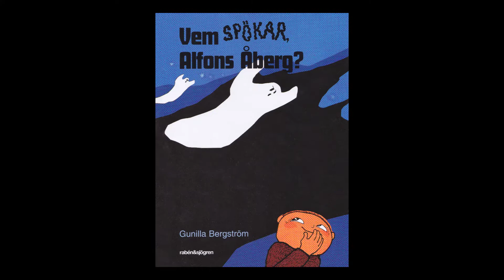Vem Spökar, Alfons Åberg? (Sagostund för barn)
En läsning av 'Vem Spökar, Alfons Åberg?', skriven av Gunilla Bergström.